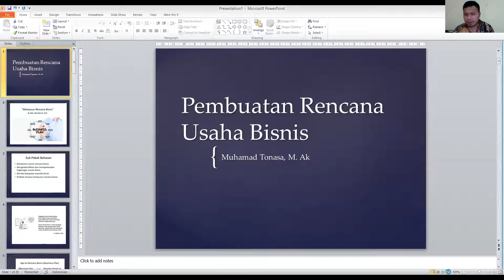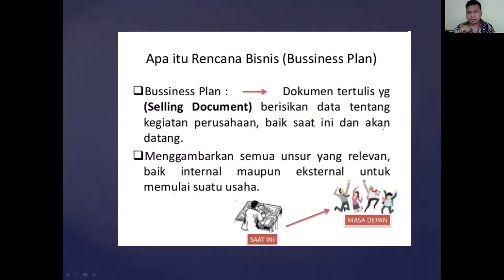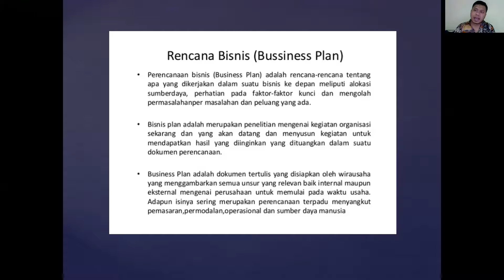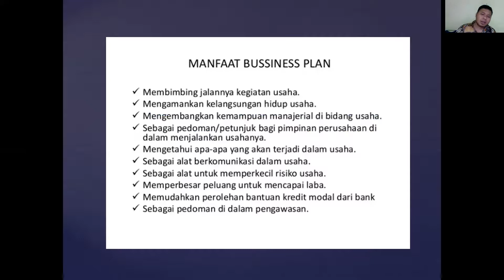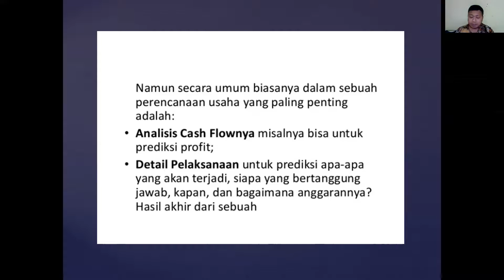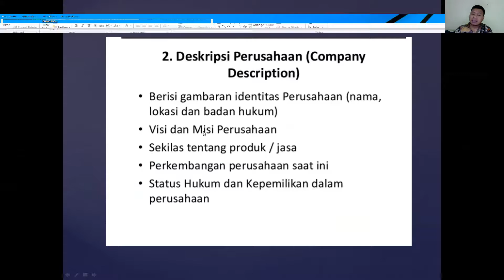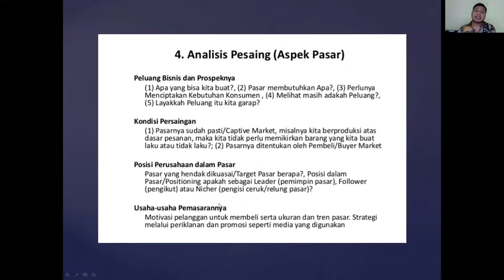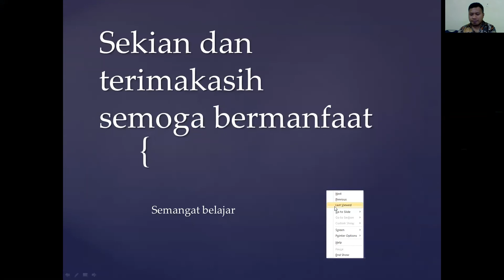Pembuatan Rencana Usaha Bisnis